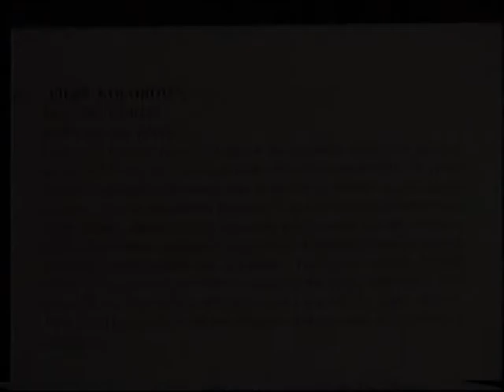Teatr Na Górze - Pieśń kolorów (Krobia'1995)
Fragmenty spektaklu Teatru Na Górze, w którym jako aktorzy grali m.in. obecni muzycy zespołu muzycznego Na Górze - Adam Kwiatkowski i Robert Wasiak.
Muzyka do wszystkich spektakli była grana na żywo w czasie przedstawień - tworzyli ją późniejsi członkowie grupy Na Górze - Maniek Nalepa (obecnie w grupie Strachy Na Lachy) i Wojciech Retz.